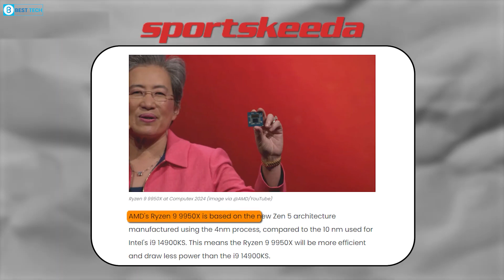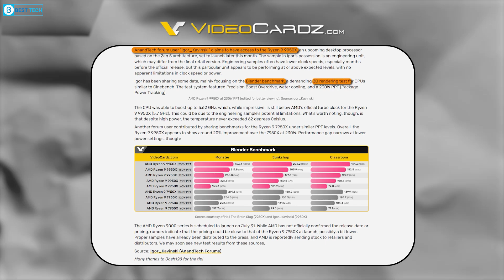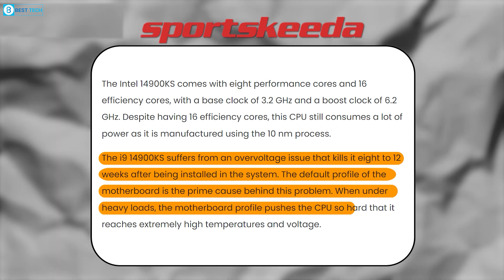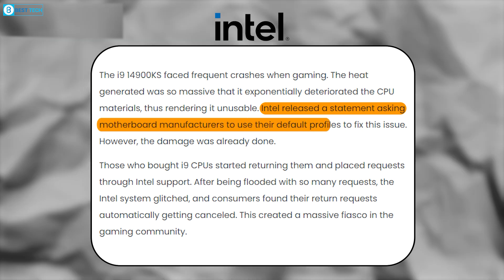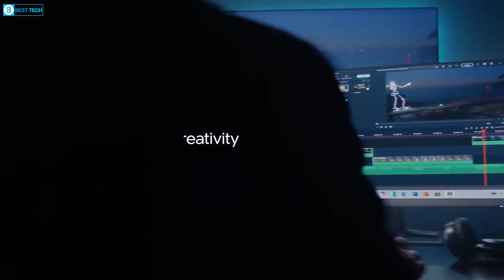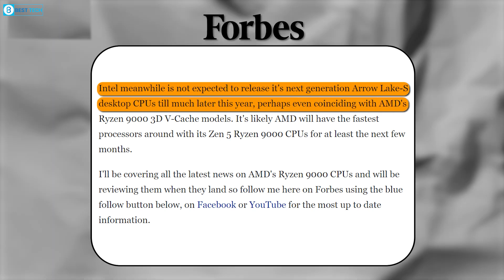AMD vs Intel: Ultimate Showdown of Ryzen 9 9950X and Core i9 14900KS!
For an extended period, Intel has maintained its dominance in the high-end CPU market with its Core i9 14900KS. However, AMD's Ryzen 9 9950X processor is poised to revolutionize the scene. The Ryzen 9 9950X strives to challenge the Intel Core i9 14900KS, as evidenced by leaks and murmurs that suggest it will offer exceptional performance and features.

Audio Source:
Toy Sound Mash by Filo Starquez   / filo-starquez